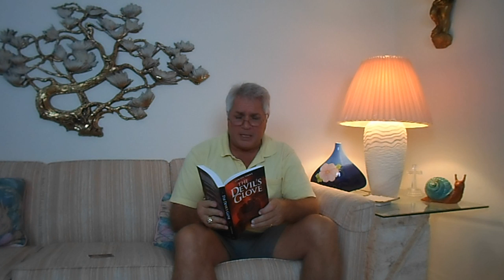BEDTIME WITH "COUSIN VINNY" AGNELLO SERIES FEATURING "THE DEVIL'S GLOVE" PART 9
NATIONALLY CRITICALLY ACCLAIMED AUTHOR "COUSIN VINNY" AGNELLO INTRODUCES THE WORLD TO HIS CULT-CLASSIC NOVEL, "THE DEVIL'S GLOVE" IN 15  MINUTE SEGMENTS. THE SERIES WILL FEATURE "COUSIN VINNY" READING APROXIMATELY 180 PAGES IN TOTAL TO GET READERS GEARED UP TO PURCHASE THE CLASSIC AT A DISCOUNT RATE SO THEY WILL BE READY FOR THE SEQUEL, "THE REVENGE OF THE MANAGER" THAT IS NOW ON SALE AS AN EBOOK ON AMAZON.COM